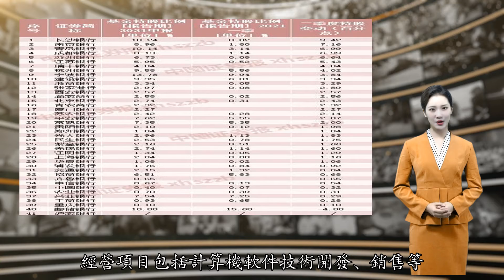北向资金、腾讯系、国家队基金纷纷加仓！这个板块终于发威，谁是机构心头好？（附名单）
邮储银行亮了！中证君今日发现，今年二季度，邮储银行获北向资金和邮政集团大幅增持。此外，还有四家公司成为该行新进十大流通股股东，其中不乏中欧基金旗下产品、国家队基金、腾讯系公司。值得注意的是，今年二季度，41只银行股中有25只被北向资金增持，还有39只被基金加仓，市场资金对银行股的热情有所升温。近两个交易日以来，银行股表现颇为亮眼，申万银行指数已累计上涨3.8%。银行股后续将如何走？邮储银行半年报显示，今年二季度，邮政集团共加仓该行380万股，陆股通（北向资金）也加仓该行1.10亿股，由第八大流通股股东晋升为第五大流通股股东。此外，还有四家机构加仓邮储银行，成为新进股东，中欧时代先锋、腾讯网域计算机网络、央企贫困地区基金、上港集团持股占该行流通A股比例分别为2.183%、1.140%、1.101%、0.998%。邮储银行二季度末前十大流通股东图片来源：Wind天眼查数据显示，腾讯网域计算机网络是一家腾讯系公司，经营项目包括计算机软件技术开发、销售等，该公司还是腾安基金销售、微众银行的大股东。腾讯网域计算机网络对外投资情况图片来源：天眼查值得注意的是，邮储银行还是二季度北向资金增持比例最多的银行股，共增持了0.98%，合计1.1亿股。邮储银行半年报显示，今年上半年，该行实现营业收入1576.53亿元，同比增长7.73%；共实现净利润412.44亿元，同比增长22.48%。被誉为“聪明资金”的北向资金不仅对邮储银行感兴趣，对整个银行股的投资热情也有所升温。Wind数据显示，今年二季度，A股41只银行股中，共有25只银行股被北向资金增持，占比超6成。其中，邮储银行、北京银行、成都银行、兴业银行、江苏银行被增持最多，增持比例分别为0.98个百分点、0.95个百分点、0.89个百分点、0.82个百分点、0.69个百分点。今年二季度北向资金增持的银行股数据来源：Wind基金对银行股的热情也有所升温。Wind数据显示，今年二季度，共有39只银行股被基金增持。其中，长沙银行、南京银行、青岛银行、成都银行、苏州银行、江苏银行的基金持股比例均有5个百分点以上的增幅。今年二季度基金增减持银行股情况数据来源：Wind半年报显示，今年二季度，南方基金管理的南方金融混合加仓了青岛银行864.68万股，成为该行新进第二大股东。此外，高毅资产旗下的金太阳高毅国鹭1号崇远基金也增持了成都银行3357.42万股，成为该行新进第十大股东。青岛银行二季度末前十大流通股东图片来源：Wind成都银行二季度末前十大流通股东图片来源：Wind不过，基金和北向资金对部分银行股似乎持有不同观点。Wind数据显示，北向资金大幅增持的邮储银行却遭到基金减持，该行基金持股比例较一季度末下降了4.8%。而二季度基金大幅增持的长沙银行，却遭到北向资金的大幅减持，北向持股比例较一季度末下降了1.86%。此外，江阴银行、光大银行等也遭到北向资金的减持。二季度北向资金减持的银行股数据来源：Wind对此，一位券商分析师对中证君表示，机构持仓仅是一个参考，最重要的还是看公司基本面情况。此外，还要结合市场风格进行投资决策。对于近期银行股的反弹，多位券商人士表示，这与前期热门板块回调有关。当前市场处于震荡状态，银行股安全边际较高，受到了资金关注。就整个银行板块而言，基于对下半年宏观经济和货币政策的展望，银行板块内部分化仍将持续，建议把握结构性机会。编辑：常佳瑞